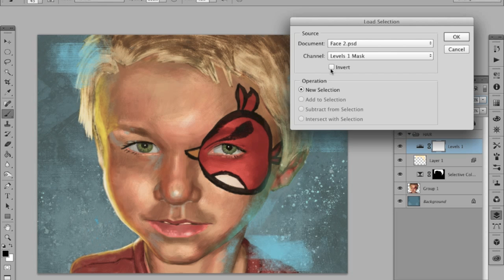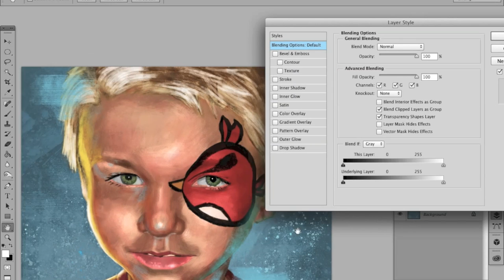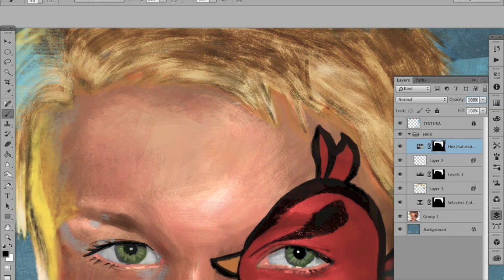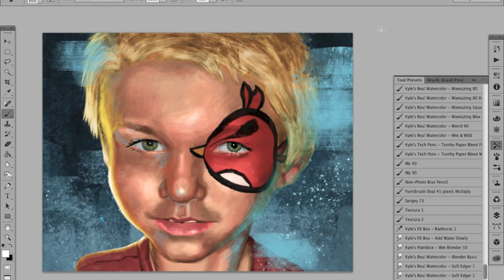Digital Painting: Changing Hair Color